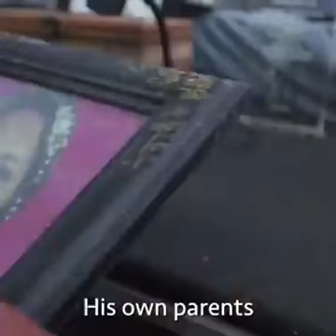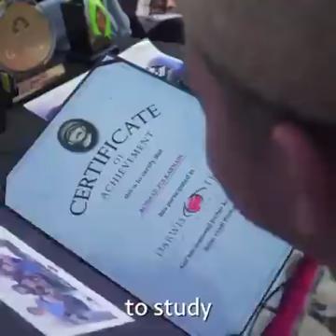Inspirasi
Dengan keterbatasan keterbatasan yang ada pada awalnya ,teriring rasa penuh kesadaran bangkit menggapai dunia indah penuh inspirasi ta terbatas dan tiada batas ,mas Zul mampu mendobrak pintu gerbang zona nyamannya ,menggapai cita sejuta warna#inspirasi#mimpi#expresi#prosperity#servo#